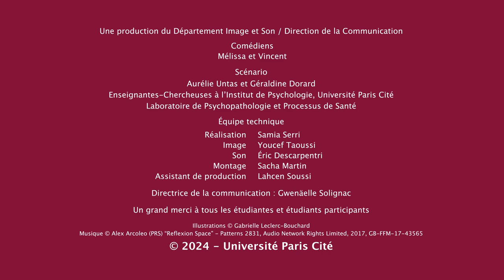Étudiants aidants : Les associations et la recherche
De nombreuses associations d'aide aux aidant existent : L'Association française des aidants, Pause brindille, l'UNAFAM. Par ailleurs le projet JAID « Recherches sur les Jeunes AIDants » a été créé en 2017 dans le but de développer la recherche sur les jeunes aidants en France.

Pour en savoir plus sur la recherche sur les jeunes aidants

Union nationale de familles et amis de personnes malades et/ou handicapées psychiques

En savoir plus sur les dispositifs d'aide aux étudiants aidants à l'université